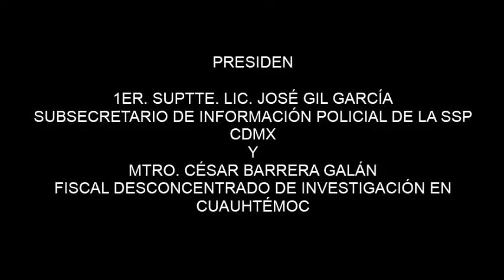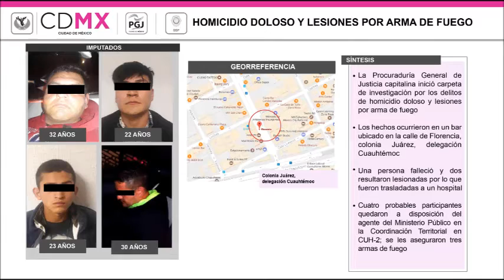SSP DETIENE A 4 IMPUTADOS POR HOMICIDIO EN LA DELEGACIÓN CUAUHTÉMOC; PGJ BUSCA VINCULARLOS A PROCESO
-Fueron aseguradas tres armas de fuego.
-Dos de los detenidos cuentan con antecedentes penales por portación de arma de fuego.